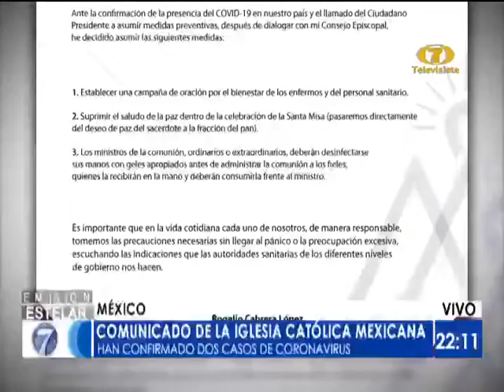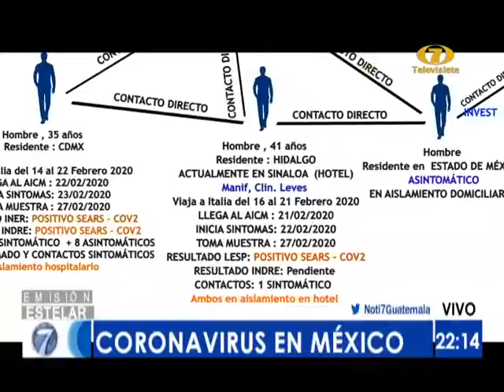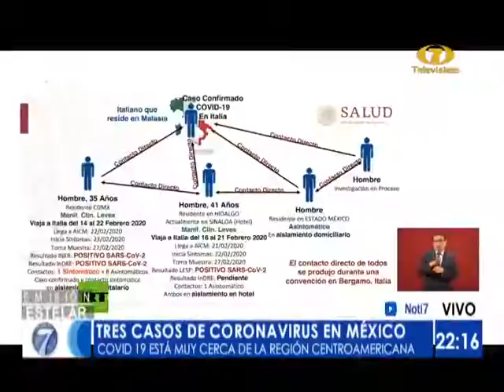Situación en México tras confirmarse casos de coronavirus